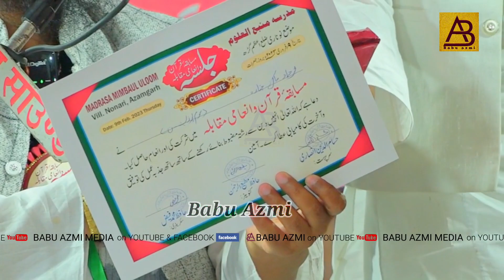Maulana Ahmad Shameem Shahab ke hathu Inam Taqsim Jalsa Musabq e Quraan&Inami Moqala Nunari Azamgarh